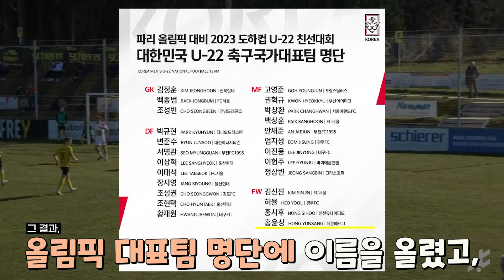뉘른베르크에 유망주가 있다!? U22국대에 뽑힌 홍윤상 선수는 어떤 선수인가?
이현주 선수와 같은 리그인 레기오날리가 바이에른 (독일 4부)에 속해있습니다! 포항 유스에서 볼프스부르크로 이적, 현재 뉘른베르크 II팀에 임대생활을 이어나가고 있는 미래가 유망한 선수입니다!